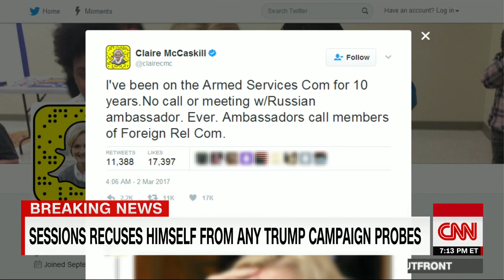Gutierrez on Sessions: Lying under oath is perjury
Rep. Luis Gutierrez details the difference between Attorney General Jeff Sessions' and Sen. Claire McCaskill's meetings with the Russian ambassador.